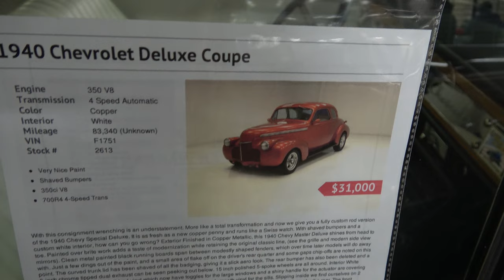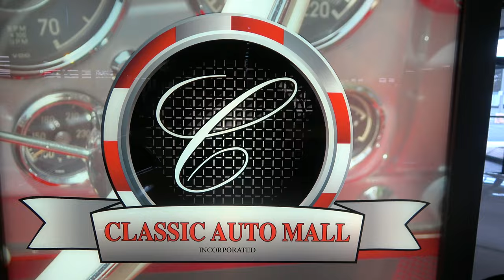1940 Chevy Deluxe Coupe Street Rod Custom For Sale as Seen at Classic Auto Mall Dreamgoatinc Video